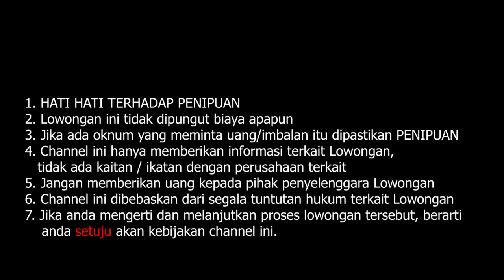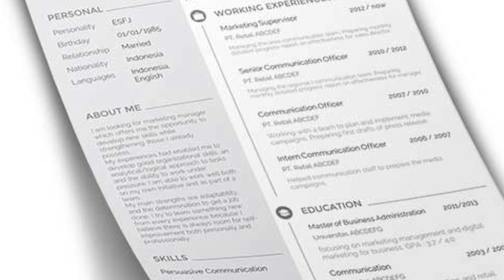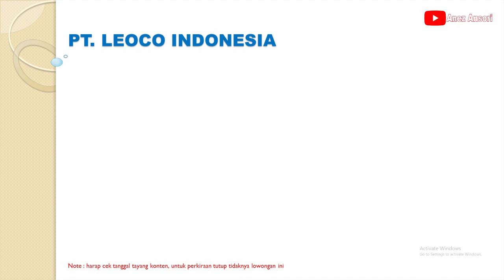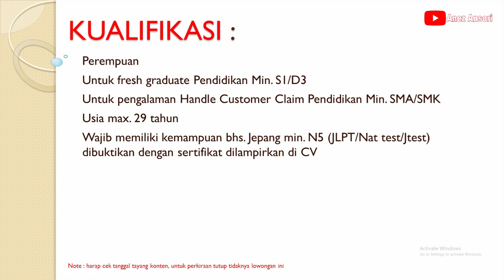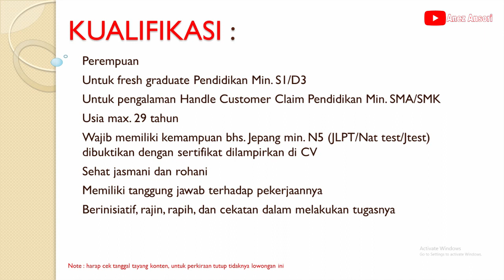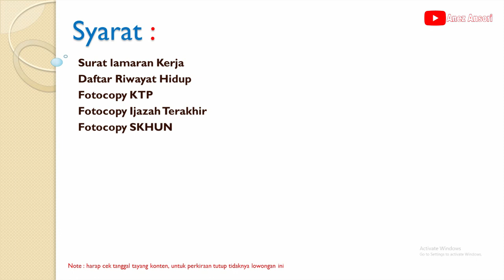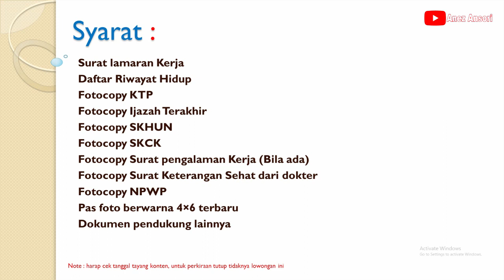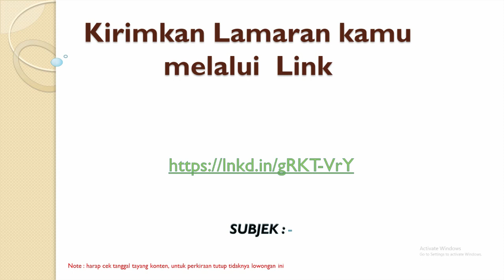LOWONGAN KERJA PABRIK KABEL HARNESS PT. LEOCO INDONESIA POSISI QA HANDLING CUSTOMER CLAIM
LOKER CIKARANG BEKASI
LOWONGAN QA HANDLING CUSTOMER CLAIM
LOKASI : CIKARANG BEKASI
PT. LEOCO INDONESIA
POSISI :  QA HANDLING CUSTOMER CLAIM

*PERHATIAN :
1.  KAMI TIDAK BERTANGGUNG JAWAB ATAS SESUATU YANG NANTI TERJADI SECARA HUKUM, BAIK SI PELAMAR  ATAUPUN PERUSAHAAN YANG TERKAIT DALAM HAL PELAMARAN, PENERIMAAN DAN PERATURAN DARI PERUSAHAAN YANG BERSANGKUTAN.

2. BATAS WAKTU LOWONGAN KERJA SEPENUHNYA DITENTUKAN OLEH PERUSAHAAN YANG BERSANGKUTAN

3. KAMI DARI CHANNEL INI TIDAK ADA KETERKAITAN DENGAN PIHAK PERUSAHAAN DAN ATAU PIHAK PENYEDIA IKLAN.

cipt. : anez ansori
Artist  : anez ansori